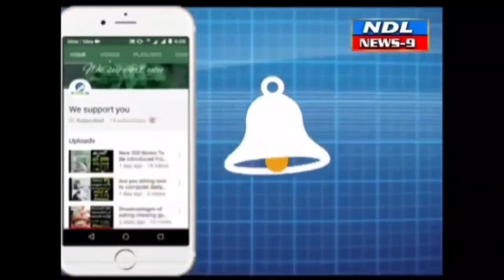వేలం పాటలలో గందరగోళం.సర్కార్ వారి పాట రూ.70 లక్షలు.వాయిదా..?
Nandyal News9 నంద్యాల మున్సిపల్ కార్యాలయంలో చేపట్టిన మూడు వేలం పాటల్లో పశువుల సంత వేలం పాట ఒకరు దక్కించుకున్నారు. మిగిలిన వేలం పాటలు ఏప్రిల్ 1కి వాయిదా వేశారు. సైకిళ్లు, వాహనాల వసూళ్ళకు సంబంధించి వేలం పాటలు వాయిదా పడ్డాయి. వాహనాల వేలం పాటలు మొదట సర్కార్ వారి పాట రూ.70 లక్షలతో మొదలు కావడంతో వేలానికి వచ్చిన ఇద్దరు అభ్యర్థులు వెనుతిరిగి పోయారు. అధికారులు రూ.62 లక్షలకు తగ్గేదిలేదని చెప్పడంతో వేలం పాట వాయిదా వేశారు. ఏప్రిల్ 1న తిరిగి వేలం పాటలు వేయనున్నట్లు అధికారులు తెలిపారు. గతంలో వాహనాల వేలం రూ.61 లక్షలకు పాడుకున్నారు. ఈ ఏడాది గతంలో కంటే ఒక లక్ష పెంచినా వేలం పాటలో పాల్గొనడానికి అభ్యర్థులు సుముఖంగా లేనట్లు తెలుస్తోంది. ఏది ఏమైనా ఏప్రిల్ 1న వేలం పాటలను తిరిగి నిర్వహించేందుకు అధికారులు ఏర్పాట్లుచేశారు. వేలం పాటల యందు పాల్గొనదలచిన అభ్యర్థులు డిపాజిట్లు, సాల్విన్సర్టిఫికెట్లు, స్టాంప్ డ్యూటిల మొత్తంలను దాఖలుచేయాల్సిందిగా అధికారులు కోరారు. కూరగాయల మార్కెట్, వాహనాల లారీలు, ట్రాక్టర్లు సరుకులు, రూ.20 లక్షల డిపాజిటు చేయాలని ఉత్తర్వుల్లో పేర్కొన్నారు.